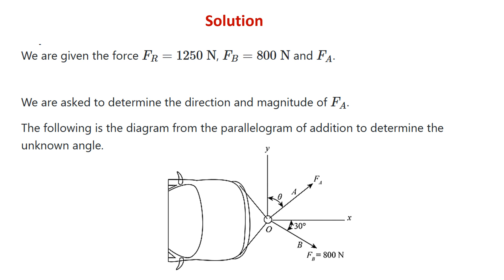2–26. Determine the magnitude and direction 𝜽 of FA so that the resultant force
2–26. Determine the magnitude and direction 𝜽 of FA so that the resultant force is directed along the positive x axis and has a magnitude of 1250 N